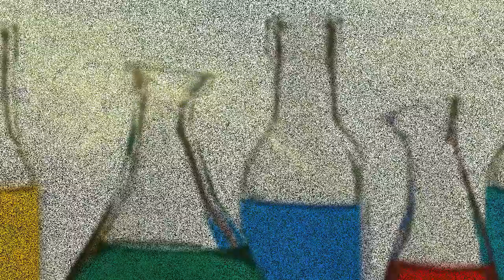La Conspiración de la Industria Alimentaria, con Jose Jota Fernández y Dani Calleja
Los Venenos de la Industria Alimentaria y el Auge de las Enfermedades
Come y Enferma
¿Está la Industria Alimentaria relacionada con el Auge de determinadas enfermedades?
En este programa con Jose Jota Fernández, Dani Calleja y Suso Souto, hablamos sobre la industrialización de la alimentación, los productos refinados, como los azucares o la harina, adictivos, sacarinas, conservantes, potenciadores de sabor, la sospechosa relación con la Industria Farmacéutica y el auge de enfermedades como la diabetes, el cáncer o las alergias.